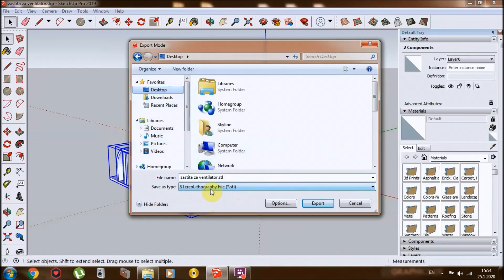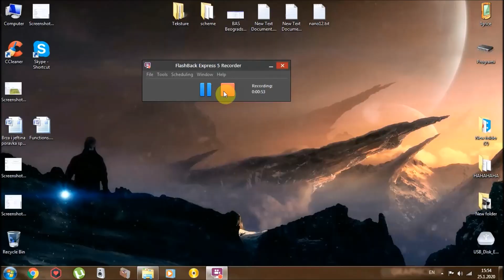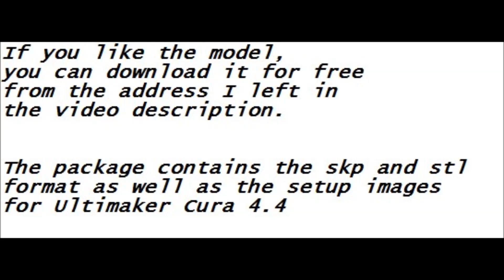CREALITY ENDER 3. Fan protection. Download for free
CREALITY ENDER 3. Zastita za kuler. Skinite besplatno